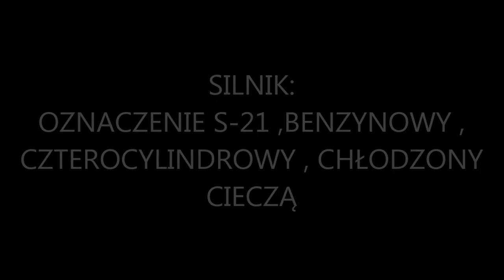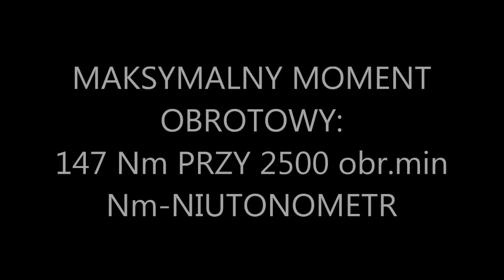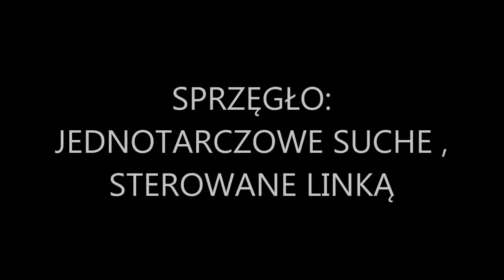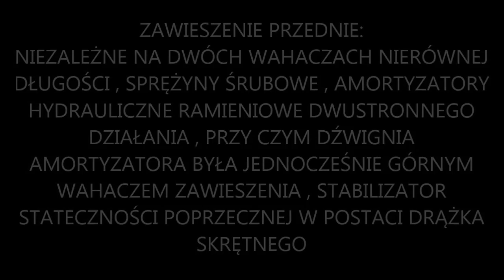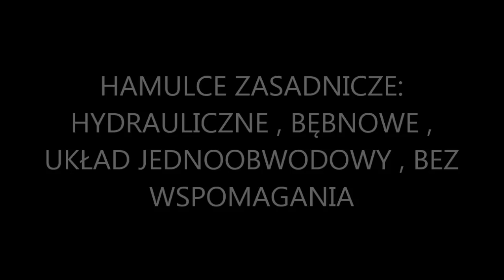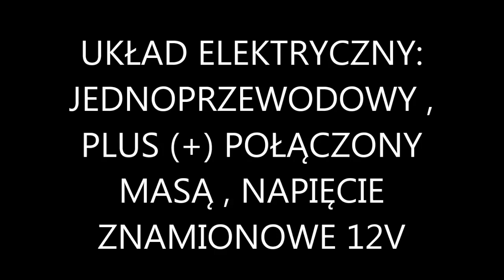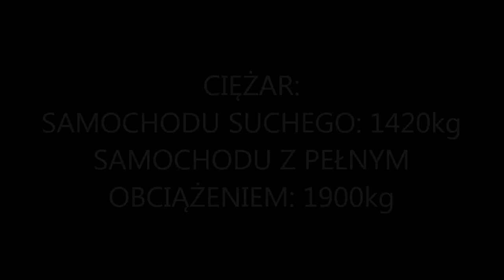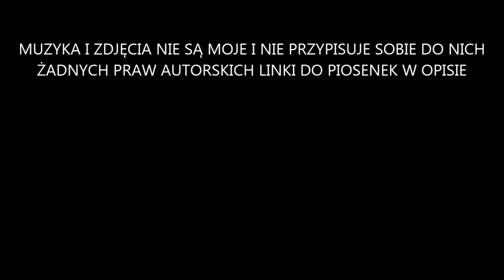WARSZAWA 203/223 DANE TECHNICZNE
👇ROZWIŃ👇

MUZYKA I ZDJĘCIA NIE SĄ MOJE I NIE PRZYPISUJE SOBIE DO NICH ŻADNYCH PRAW AUTORSKICH LINKI DO PIOSENEK: